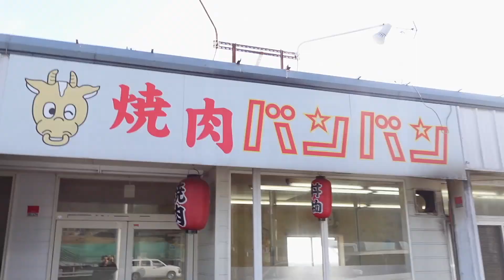【VLog】肉食ってスケボーして服かって温泉入って麻雀までする一日、最高。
休みあったらだいたいこんな感じ
お店や遊ぶ店はその時の気分やけどね！

HPでTシャツ販売中！

今日着てるのはコレ！

着てるTシャツ販売してますのでよかったら！
一枚一枚僕らがハンドメイドプリントしていますので是非チェックして下さい！